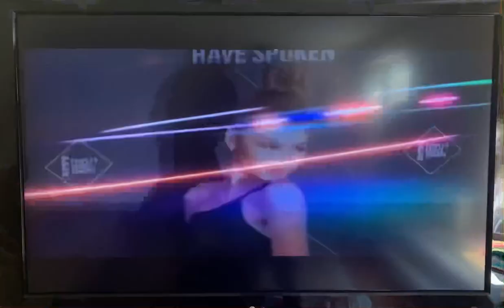Space Jam: A New Legacy TV Spot - Bad Bunny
Zendaya is Lola Bunny and along side LeBron James, she looks to lead the Tune Squad to victory on July 16th.